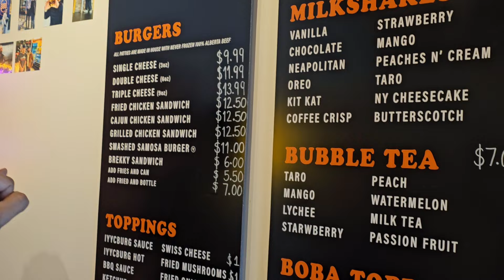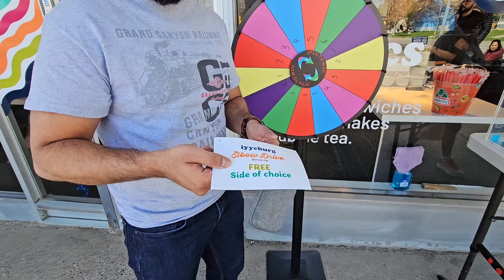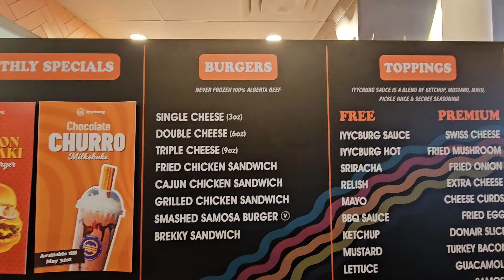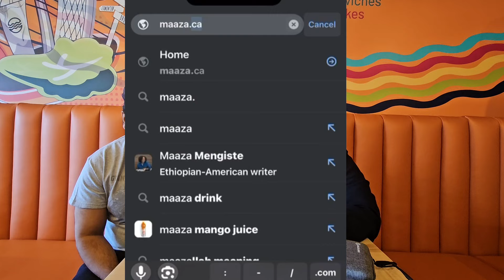Best fast food of Calgary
This blog is about Best fast food of Calgary. In this blog, I went to the inauguration of IYYC Burg's 4th location in SW Calgary. Both the smash style beef burger and chicken cajun burgers I tried were amazing. I also talked with Fazal Khan, who is one of the creators of Maaza Halal Map in Calgary. You can access this map of Calgary by going
Also, the address of IYYC's this SW location is:
 9620 Elbow Dr SW, Calgary